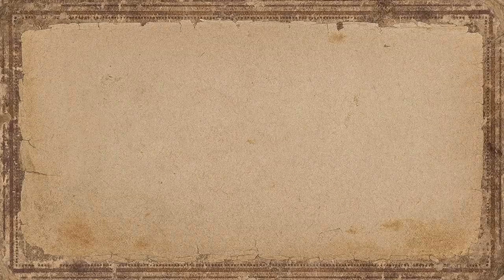Nebuchadnezzar Trailer: Rescored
Rescore of Nebuchadnezzar's Announcement Trailer from Nepos Games